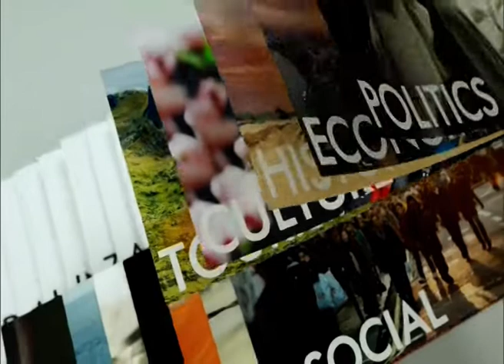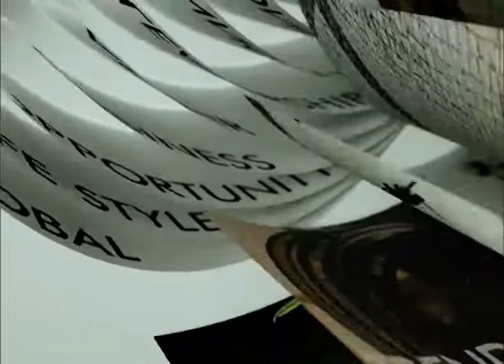◆★ 2FEB19 📎3 ข่าวต่างประเทศ ❝2019❞ 🌏 Abroad News 🌎 วิกฤตเวเนซุเอล่ากับสงครามตัวแทน